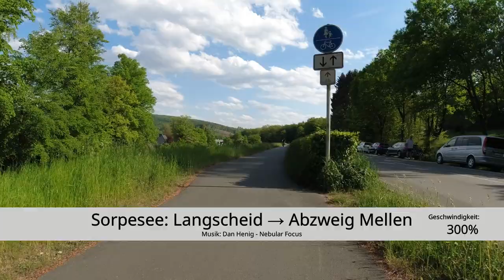[HSK] Sorpesee: Langscheid → Abzweig Mellen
Mit dem Rennrad um den Sorpesee von Langscheid bis zum Abzweig Mellen (Geschwindigkeit: 300%). Folgevideos